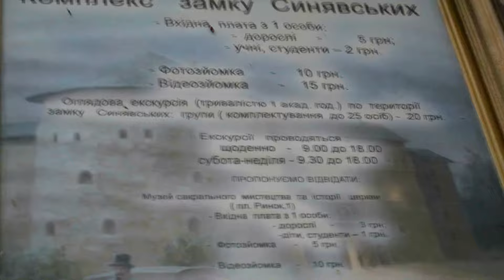"...Бережани, Бирижини..." / 9 хвилин / фільм фіналіст кінофестивалю урбаністики "86", 2015 р.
9-ти хвилинний короткометражний документальний фільм "...Бережани, Бирижини..." виготовлений для участі у ІІ міжнародному фестивалі кіно та урбаністики "86". Із демонстрації цього фільму розпочиналася конкурсна програма фестивалю. Хто подивився з інтересом цей фільм тому варто переглянути розширену, цікавішу версію, яка триває довше - 39 хвилин. Автори фільму - Василь Павук (режисер) та Віталій Павук (оператор).
Натрапили в в інтернеті на відгук від 8 квітня 2015 р. про цей фільм від організатора фестивалю: "...Для мене це одна з найважливіших частин фестивалю, – розповідає організатор "86" Надія Парфан. – Роботи наших учасників мають дуже високий художній рівень. Наприклад, участь бере художник Василь Павук із Тернопільської області - він зняв авангардно-етнографічний фільм про своє рідне місто. Ми бачили вже 20 готових хвилин матеріалу - це прекрасне кіно"".